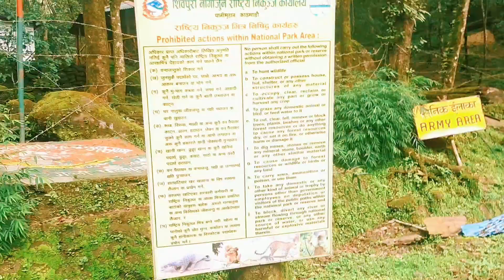Hiking from Budhanilkantha to Baghdwar way to Shivapuri Peak ,like a volg short video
hiking videos
from Budhanilkantha to Baghdwar Way to Shivapuri Peak